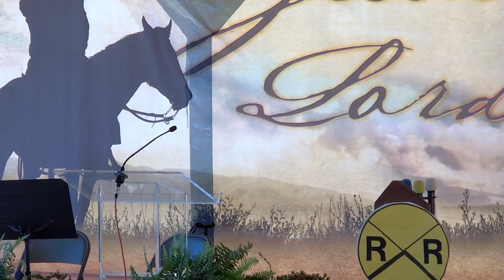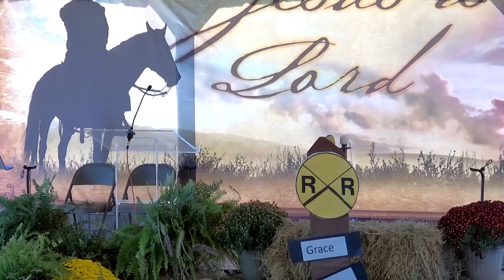Fall Round up 2023, "Grace" Sabbath Morning Church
"Grace" Sabbath Morning Church - Pastor Keith Gray